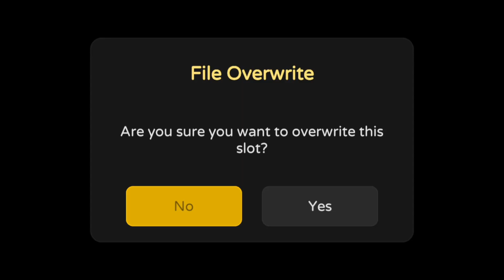The Silent Mystery Mobile Gameplay Walkthrough Part 1 (iOS/Android)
ชื่อเกม : The Silent Mystery Mobile
ขนาดไฟล์ : 1.28GB
APK :

Full Gameplay Walkthrough Android, iOS Mobile
Survival Truck Simulator BUS Horror Escape Kairosoft
Multiplayer Online Trick Tip CODE New